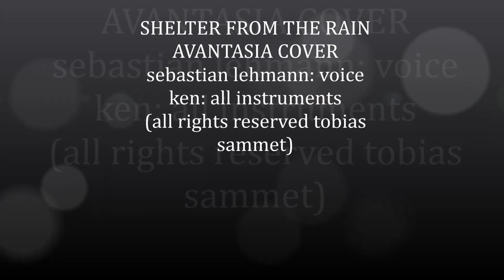shelter from the rain avantasia ( sebastian lehmann ) vocal cover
song: shelter from the rain
band: tobias sammet AVANTASIA

this is a vocal cover from sebastian lehmann a chilean singer.
sebastian lehmann lead vocal from the powermetal band ARGE
 and  takeshi yamauchi a japanese  musician.
all voclas sebastian lehmann ( chile )
all instruments  takeshi yamauchi ( japan )